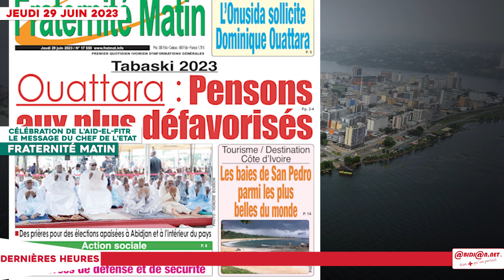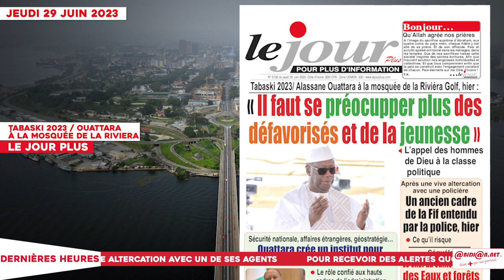TITROLOGUE 29 JUIN 20223 / Le ministre Vagondo ordonne, le président de la CEI exécute